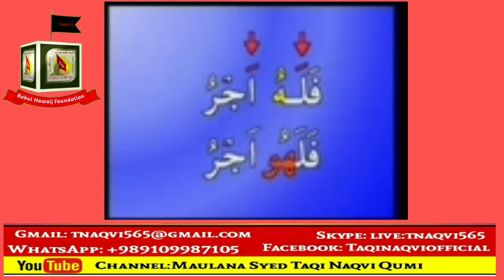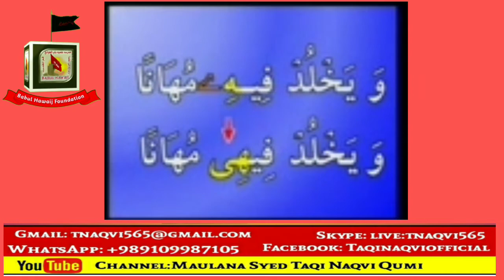ترتیل و تجوید قرآن الحکیم درس نمبر 12 .